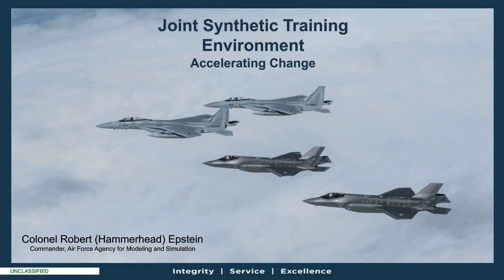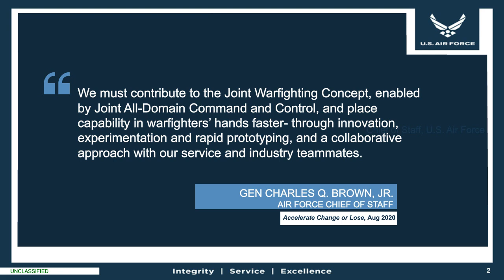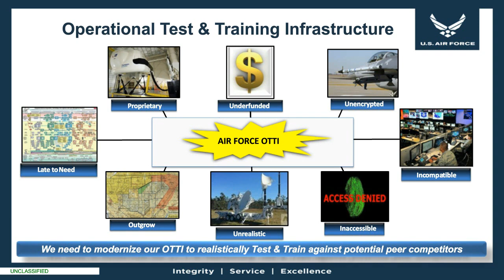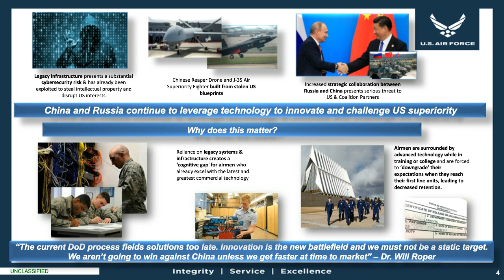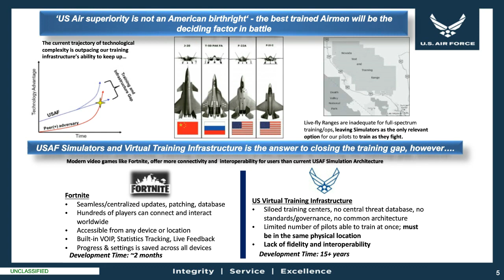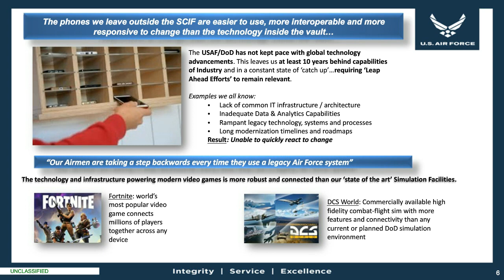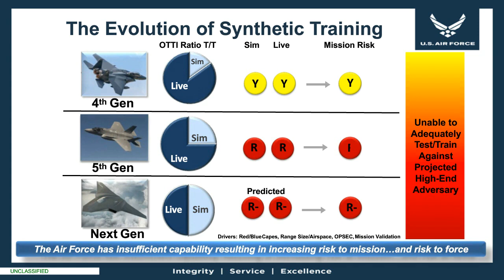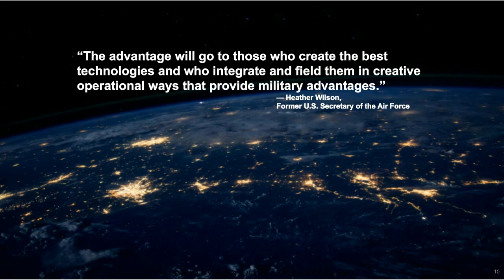Joint TACAIR Synthetic Training Environment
Col Robert H. Epstein, Commander, AFAMS, provided an update on the Joint TACAIR Synthetic Training Environment and its applications for flight training across the military.